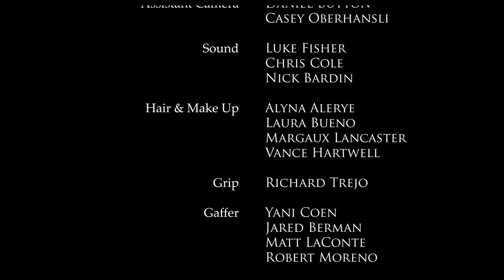Regret To Inform You | A Short Film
'Regret to inform You' follows a difficult day in the life of an aging performer on the verge of forced obscurity. After one too many micro-aggressions and rejections, he becomes undone, retreating into a black and white dance fantasy that provides comfort and respite from his reality and a society that has no place for him.

Writer |  Directer  | Choreographer | Producer
Yusuf Nasir

Producer
Harvey Mason Jr. | Harvey Mason Media

Starring:
Yusuf Nasir
Stephen Greist

Featuring:
Tyree Bey
Aliya Chap Chapman
Lexee Smith
Cory Booker
Jonas Sobar Jr.
Ferly Prado
Alexandria Kaye
Sherri Gonzalez
Kimisha Gill
Whitney Jones
Day Day Bell
Darius Waldrop
Cassidy Bastiaensen
Mariah Spears
Carter Holst
Nick Signor
Nathan Lopez
David Ratcliffe
Benji Schwimmer
Jordan Frisbee
Victoria Henk
Tatianna Mollman
Pierce Allison
Jacob Jarrett
Savannah Skaggs
Hannah Johnson
Dierdra Barnes
Sean Demalleville
Josh Bergner

Associate Director (select scenes) | Associate Choreographer (swing / partnering section)
Benji Schwimmer

Co-Producer
Erik Fleming

Executive Producer:
Sydney Holland
Peter Morgan

Co-Executive Producer
Shyla Nibbe
Christopher Medha

Consulting Producers:
Helton “Brazil” Sequiera
Stephen Greist

Associate Producers
Kyla Druckman
Benji Schwimmer

Director of Photography (Dance and Narrative)
Frankie Guerrero

Director of Photography (Dance)
Q Burdette

Director of Photography (Narrative)
Jackson Miller
Jacob Gilbert

Production Designer
Krista Thomas Scott

Associate Director (select scenes) | Associate Choreographer (swing / partnering sections)
Benji Schwimmer

Supervising Editor
Yusuf Nasir

Editors
Raphael Gamboa
Helton "Brazil" Sequiera

Contributing Editors
Bryant Hyan
Richard Alexander
Julian Baner

Camera Operators
Casey Oberhansli
Jackson Miller
Frankie Guerrero

Colorist
Alek Vek

Contributing Colorist
Ashton Thomas

Sound
Luke Fisher
Chris Cole
Nick Bardin

Sound Design
Kai Scheer - Sony
Dan McNamara - Sony
Kurt Kassulke  - Westwind Media
Claudia Alamaza - Westwind Media
Craig Holsbrock - Westwind Media

Contributing Sound
Sleep
Chris Dummond

Looks by Look LA
Alyna Aleyre
Laura Bueno
Margaux Lancaster
Vance Hartwell

Gaffer
Yani Coen
Jared Berman
Matt Laconte
Robert Moreno

Grip
Richard Trejo

Swing
Tristen Aghajanian
Declan Berkeley
Israel Garcia Naryin